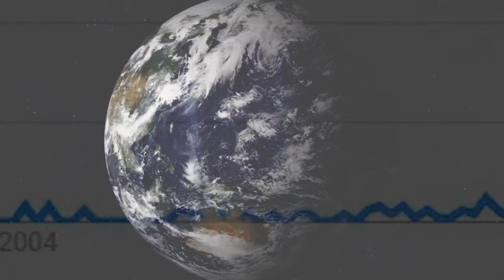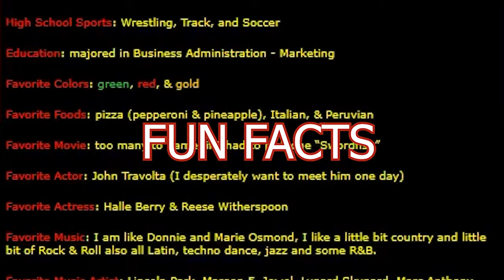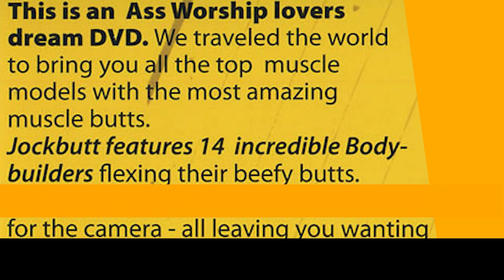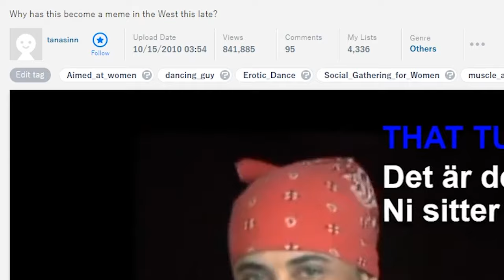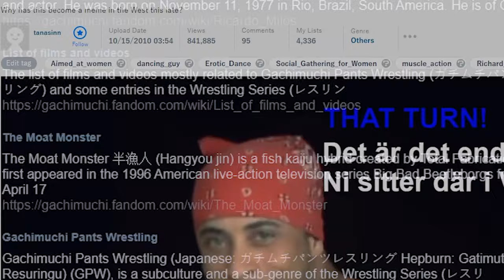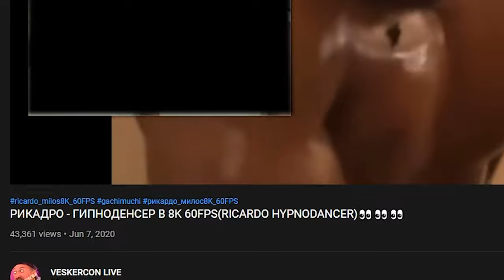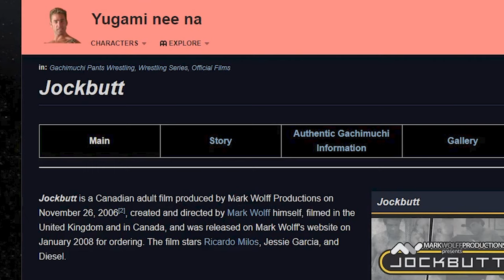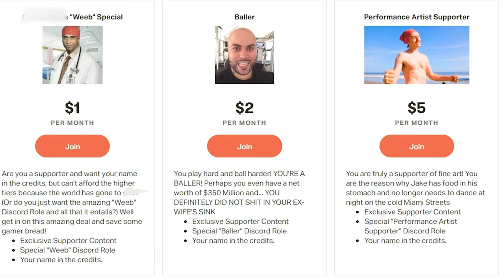Where is Ricardo Milos Now? Is Ricardo Milos Alive? (Ricardo Milos Documentary 2020 Part 1)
I hope you enjoy the video! Today  What happened to Ricardo Milos? Today is Part 1 in the series to see what ricardo is up to in 2020.

Credits: World Wresting Festival, Wyatt Pershing, Jon Suder

Today the video is a long one it just rolls of the tongue Where is Ricardo Milos Now? Is Ricardo Milos Alive? (Ricardo Milos Documentary 2020 Part 1)

This is somewhat of a sequel to our video Ricardo Milos is Alive! We found Ricardo! Ricardo Milos is a dancer you've seen in various Instagram and tik tok memes. You might not know that he has actually been around as a meme for nearly a decade. Our mission is to find Ricardo Milos and ensure his safety. We've complied this documentary with all the publicly available information about ricardo milos to answer the question. where is ricardo now? Is ricardo milos alive and is he ok? I hope you also enjoy the ricardo milos new video!

(Don't Not Try and Contact or Harass Anyone in this video!)